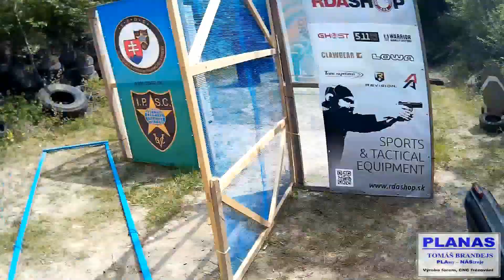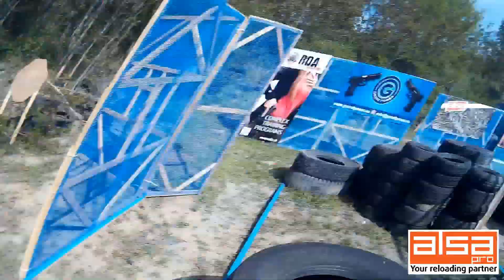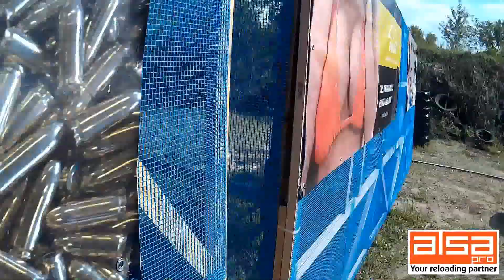MrCZshooter "Arsenal Cup 2015"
Miroslav Zapletal "Arsenal Cup 2015" IPSC shooting, Komarno, Slovakia